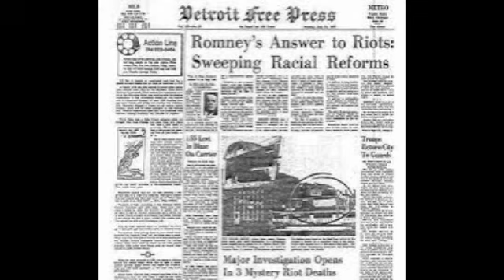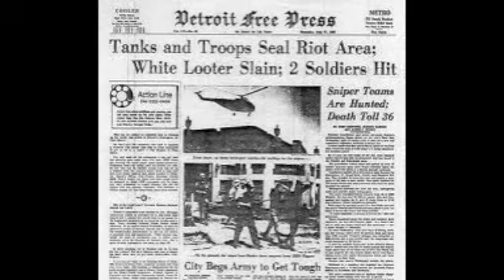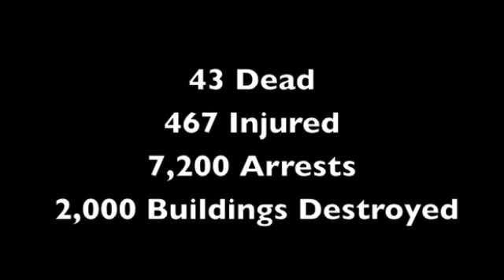Gordon Lightfoot - Black Day in July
Gordon Lightfoot's song inspired by the 1967 Detroit race riots.